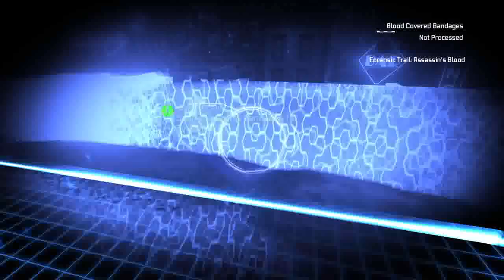Batman Return to Arkham Arkham City Part 4